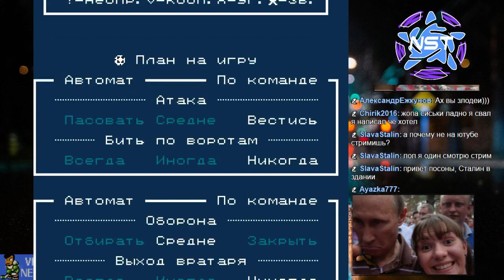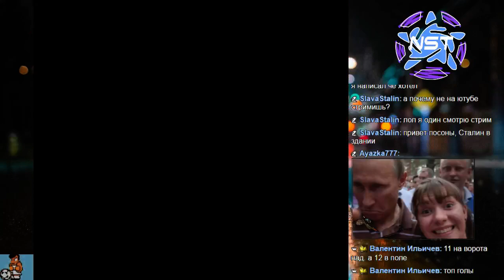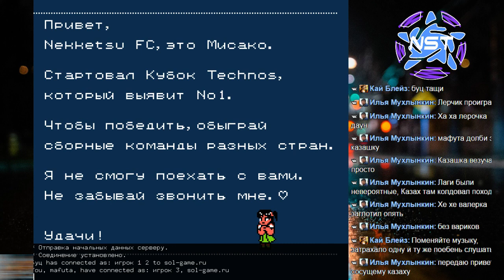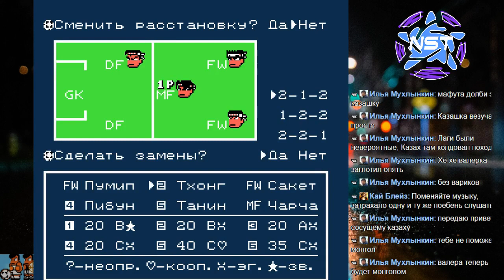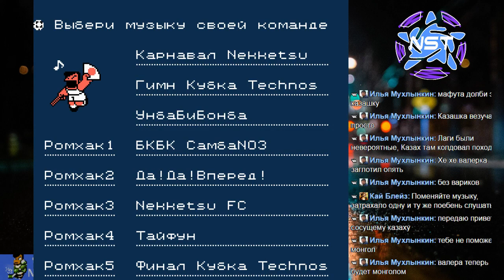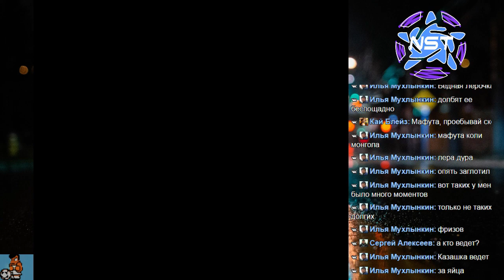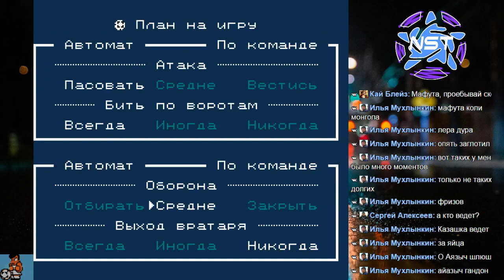Финал Кубка Лиг сольного чемпионата по Goal 3 mafuta vs Буц